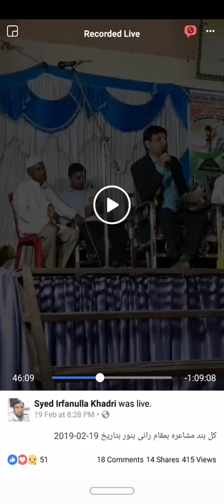Rahmatullah Rahmat Sahab.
Mushaira